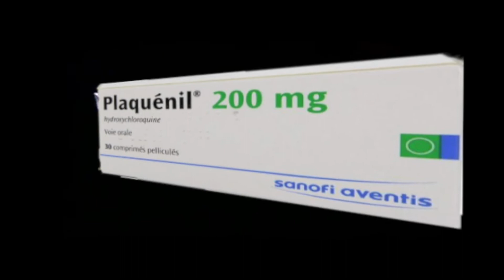UN ARTICLE SUR MOI DANS 20 MINUTES !!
Comment je me suis retrouvé dans le journal 20 Minutes et comment le Dr House heu... Le Dr Didier Raoult va tous nous sauver du Coronavirus !!!